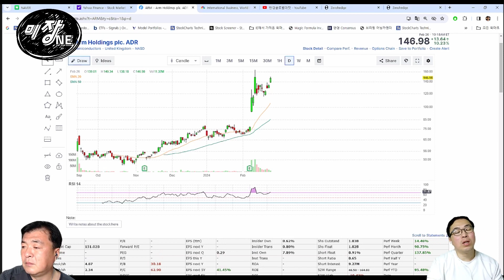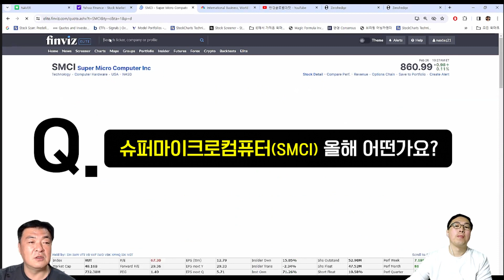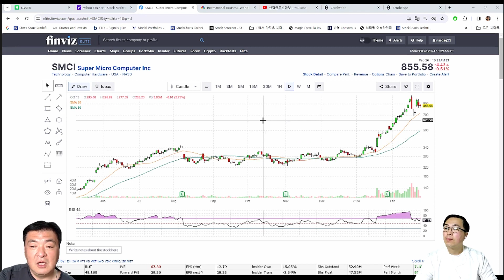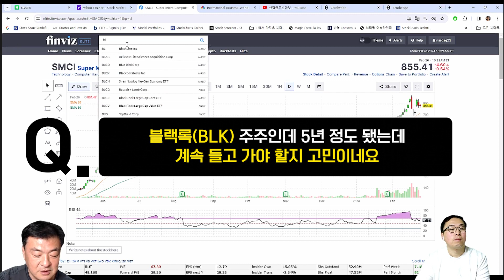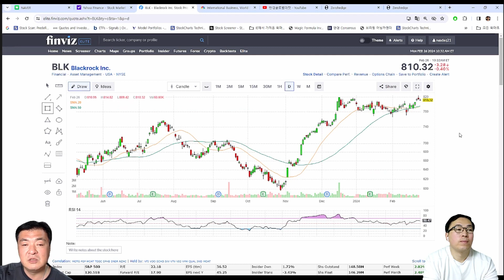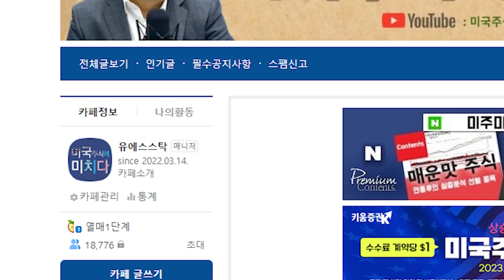[Replay Q&A] ARM은 왜 날아갈까요? / 슈퍼마이크로컴퓨터(SMCI) 올해 미래 어떤가요? / 블랙록(BLK) 주주인데 5년 정도 됐는데 계속 들고 가야 할지 고민이네요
✍ (수강신청) 글로벌 주식투자 전문가 3급 자격증 교육영상 수강 접수

✍ (응시접수) 글로벌 주식투자 전문가 3급 자격증 3/16일 응시접수

PC